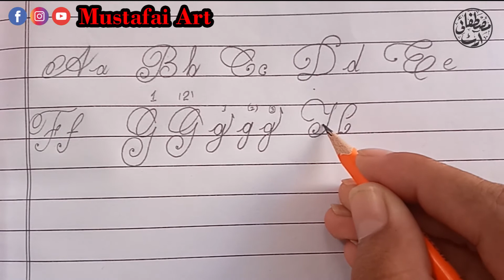English Cursive Letters Alphabet | English Handwriting for beginners | Best Copperplate Handwriting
Learn Cursive Letters  English handwriting
English handwriting

Learn English handwriting